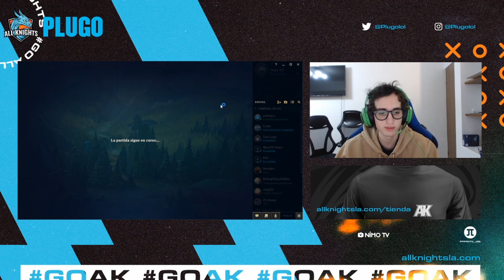EL DUO IMPARABLE, VAMOS POR ESE TOP 1 ft. Gonto